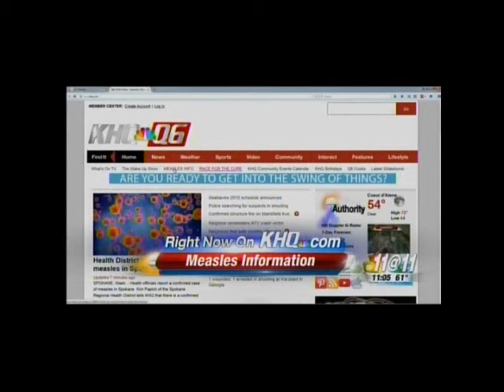89F53FA9 0057 4F8D A2BF 80F57BD30C81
With confirmation of measles virus here, Spokane Regional Health District (SRHD) is advising individuals to check their children’s and their own vaccination status and verify that they are up-to-date with the measles mumps rubella (MMR) vaccine. Most people have immunity to the measles through vaccination, so the risk to the general public is low.